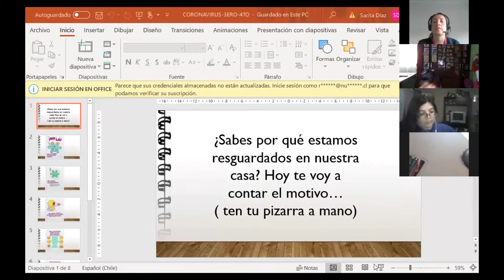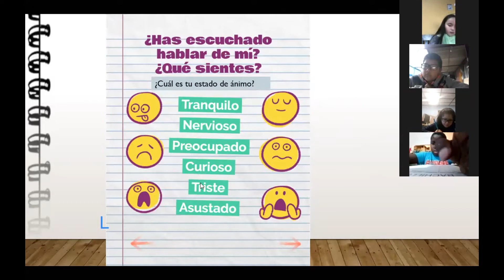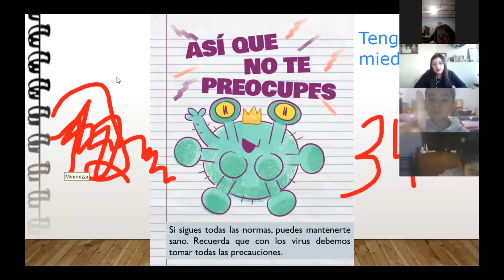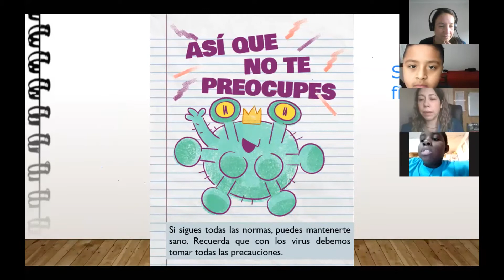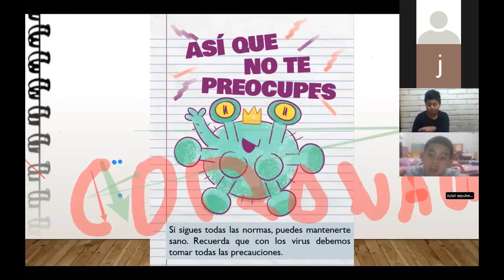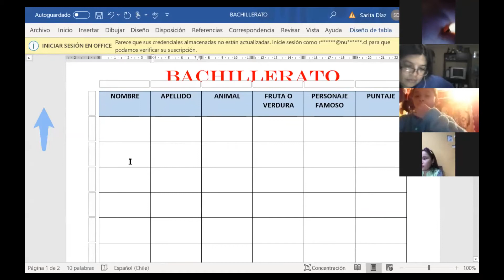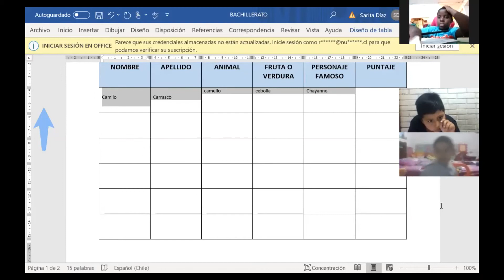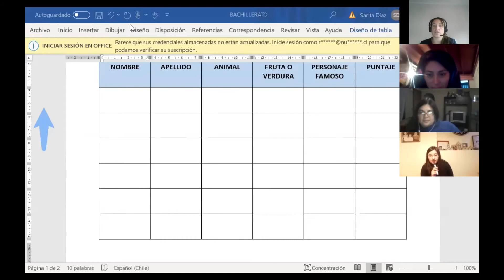Clase 2 - Conesejo Curso - 3°Basico